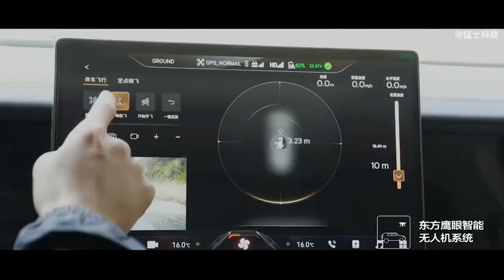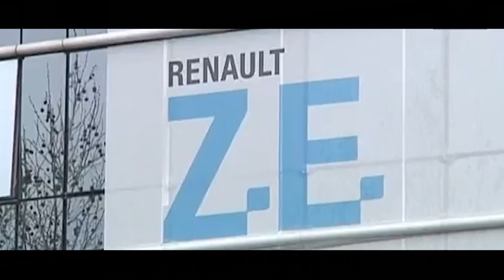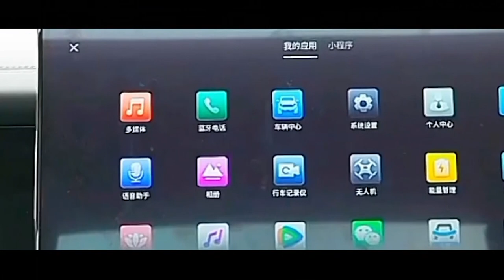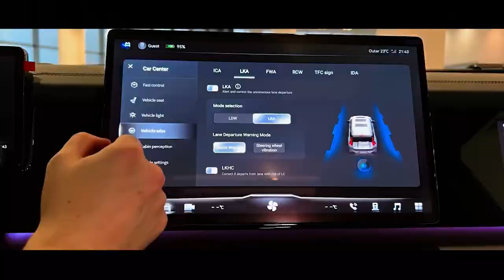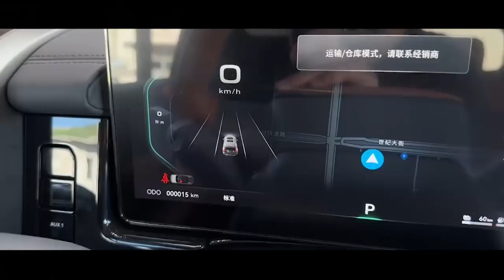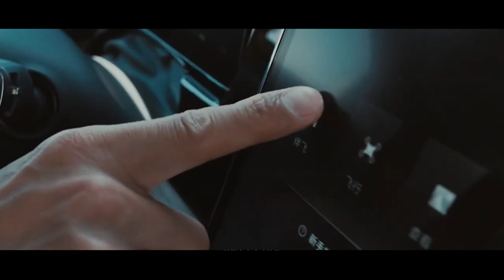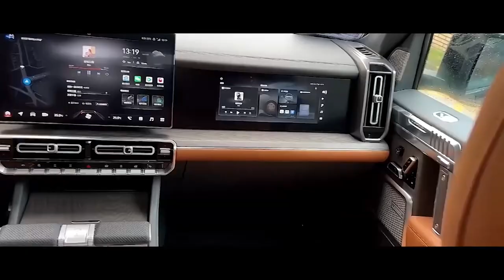China Revealed Luxury SUV Car And Shocks The Entire Industry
A seismic shift is underway in the automotive landscape. The traditional dominance of Western muscle and European refinement is poised for disruption. The Mengshi 917 redefines the very concept of a luxury off-road experience. a groundbreaking new luxury SUV from China, emerges with a pedigree that transcends geographic boundaries.

This meticulously crafted machine is engineered to conquer any terrain, be it the arid expanse of a desert, the stark beauty of a snowscape, or the unforgiving challenges of off-road exploration.

This is China’s New Luxury SUV Car that is about to shock the entire industry.
The Mengshi 917 takes aim at established players like the Hummer EV, renowned for its innovative crab-walking maneuverability. While the Tesla Cybertruck boasts bulletproof construction, its unconventional design has drawn mixed reviews. The Mengshi 917, however, seems to strike a balance between capability and aesthetics. Similar to the Hummer and Cybertruck, the Mengshi 917 utilizes four independent motors for exceptional maneuverability, including the coveted crab-walking function.